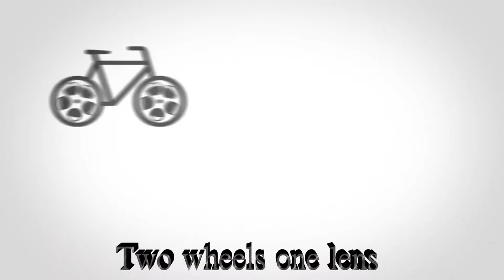Bike to work - 16 march 2015